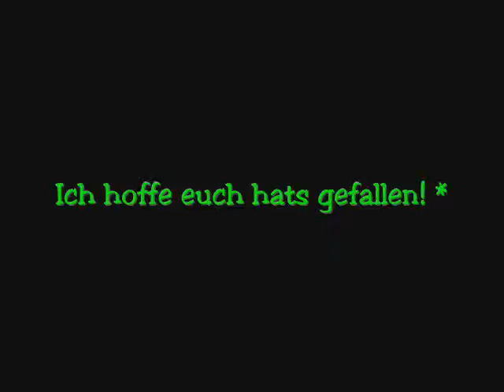Hardstyle Songs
Das ist mein erstes Video:D
Hoffe es gefällt euch.
Songs:
Ab  0:40 ist es die richtige Musik
1. Alpha Twins - Smack my Derb 0:40 bis  1:41
2. Dark Oscillator - Stereophobia 1:41 bis 3:32
3. Headhunterz - The Power of the Mind 3:32 bis 5:11
4. Punkbuster - What! 5:11 bis 7:10